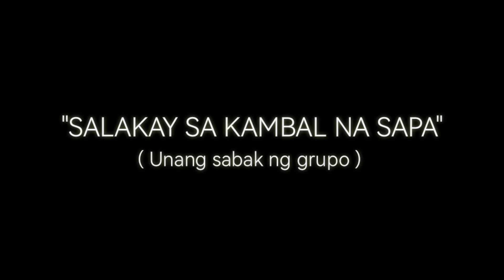UNANG SABAK NG GRUPO | PAMAMARIL AT PANGANGAPA NG PALOS AT DALAG SA SAPA | PAMBOYS | Episode 03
Magandang araw mga paps, sa video na ito. Unang nabuo ang grupo namin ng mga kababata ko. Sinubukan namin pana, airgun, pangangapa etc sa spot na ito. Marami daw malalaki as in heganting dalag, palos, tilapia, hito sa area na ito. Unang sabak palang namin na grupo. Sa susunod paghuhusayan pa namin para tayo po ay malilibang sa exciting na adventures na mangyayari sa susunod. Maraming salamat mga paps. Fish on woohoooo